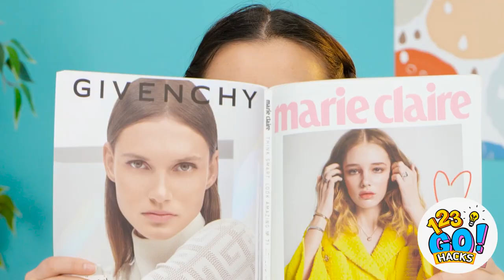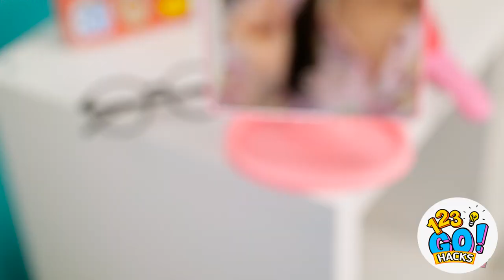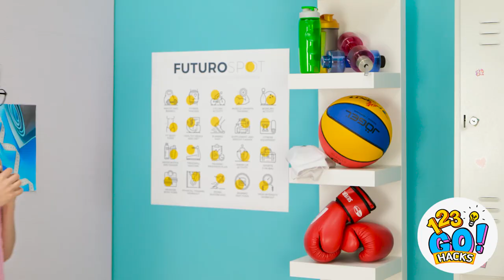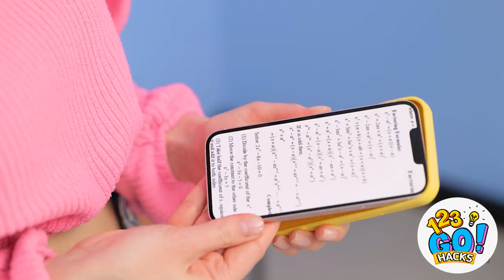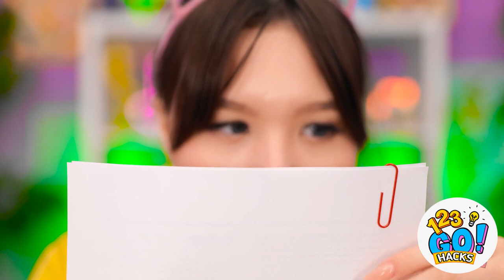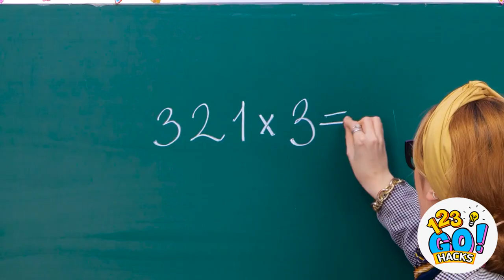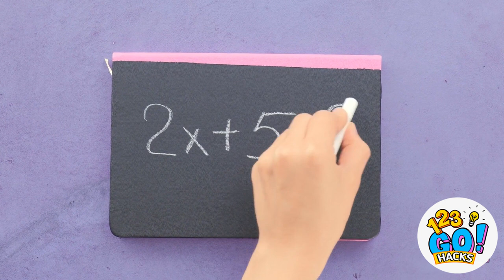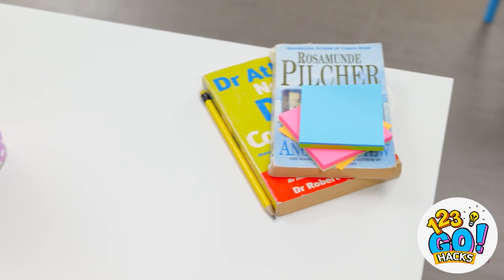INCREDIBLE SCHOOL HACKS AND SMART IDEAS FOR DIY SCHOOL SUPPLY || Tricks For School By 123 GO! Hacks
Get ready to level up your school game with 123 GO! Hacks! In this video, we bring you a collection of fantastic school hacks and creative DIY school supply ideas that will make your school days more fun and organized.

Join us as we share innovative tips and tricks to make your school life easier and more enjoyable. From clever organization hacks to creative DIY projects, we've got you covered.

Discover brilliant ways to repurpose everyday items into unique and personalized school supplies. Our team of creative experts will guide you through step-by-step tutorials, showing you how to transform ordinary objects into extraordinary tools for learning.

Watch this video till the end and let us know your school hacks in the comments below!👇👇👇

123GO #123 GO! HACKS
▶️ TheSoul Music: